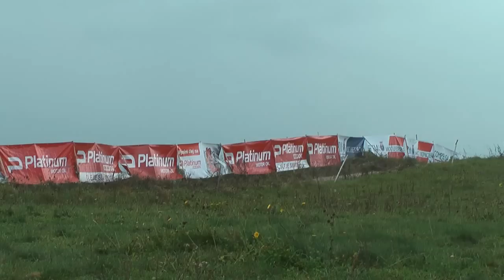Kajetanowicz VS Sołowow - 68 Rajd Polski